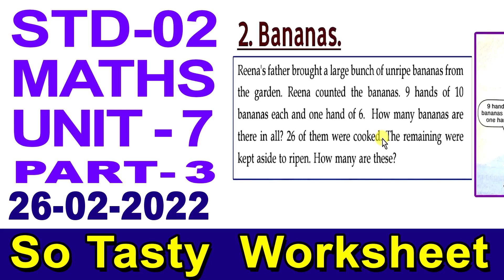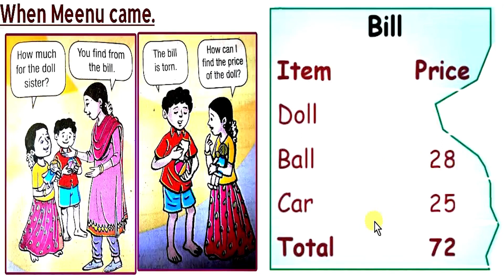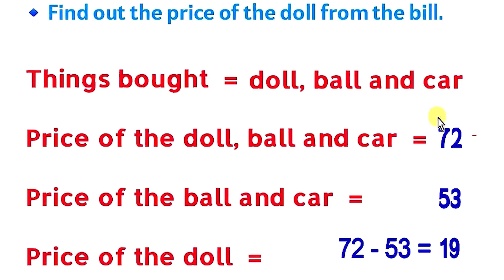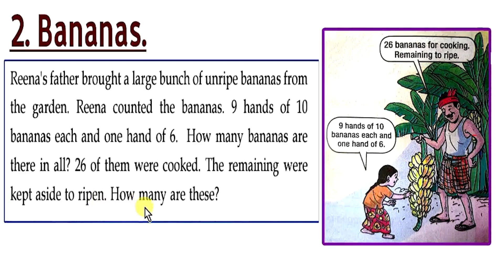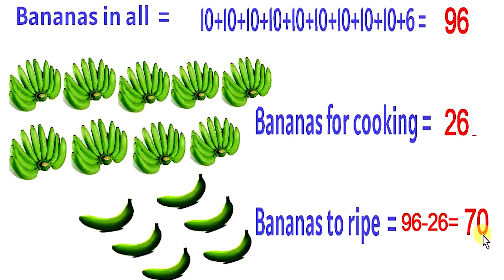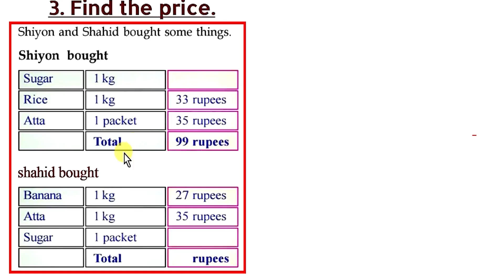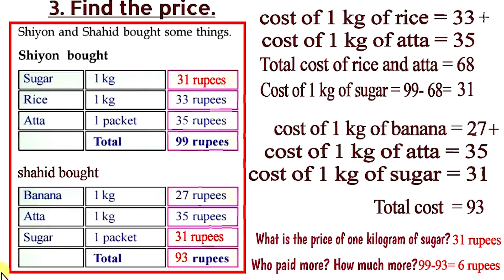Class 2 maths STD 2 Maths UNIT 7 So Tasty Part 03